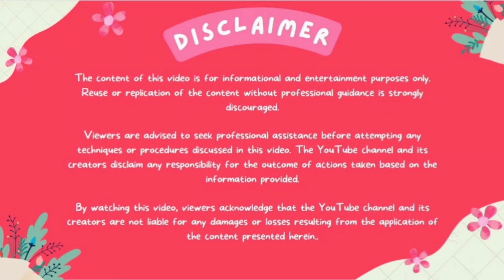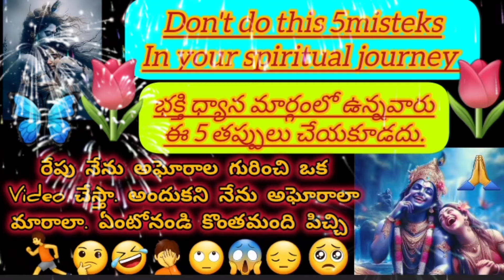don't do this 5 mistakes in your spiritual journey 👍/అఘోరాల గురించి చెప్పాలంటే నేను అఘోర అవ్వాలా 😂